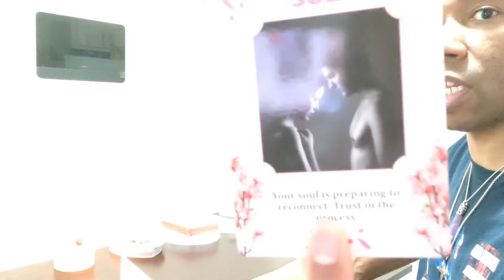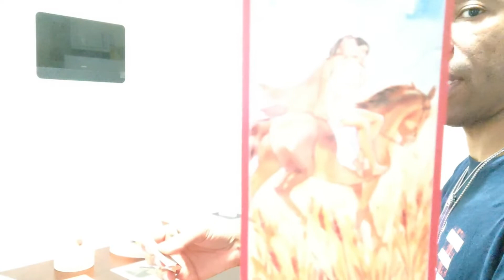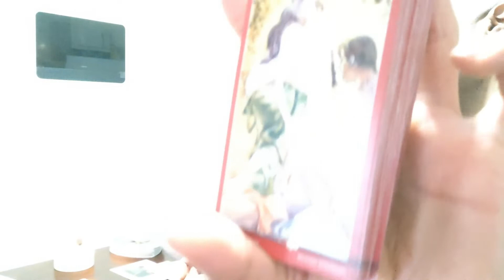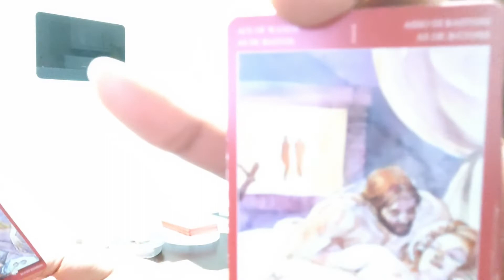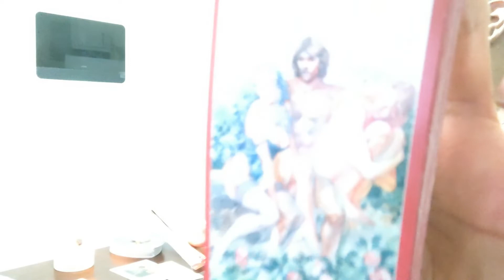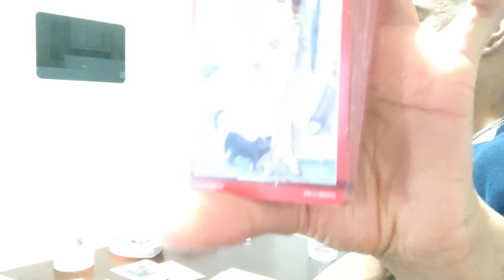V28LETC Aquarius May 2022 Tarot Love Energy A Passionate Reconnection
The opportunity for reconnection is present in May. It may be difficult in the beginning, but it could turn out well in the end. Take what resonates and leave what doesn't. Be blessed!!